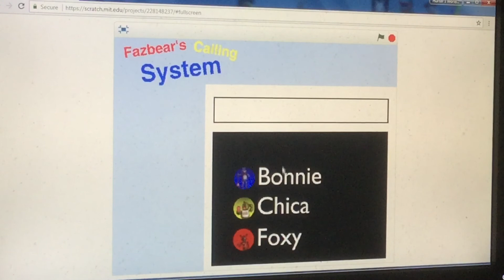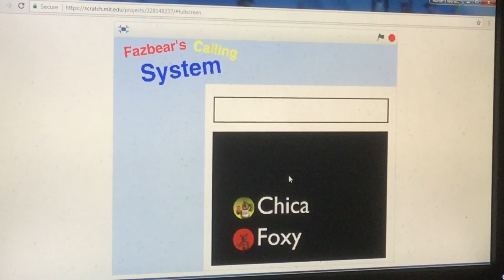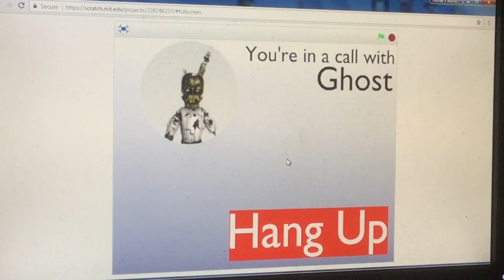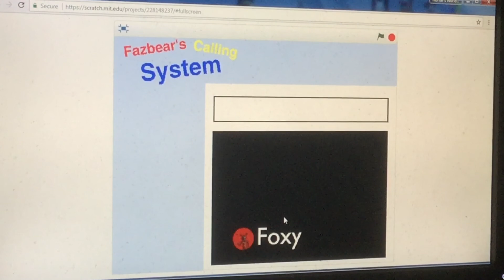Four Calls At Freddy’s/Fazbear’s Calling System || WHAT’S WRONG WITH MYSELF?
Welcome to Four Calls At Freddy’s, or known as Fazbear’s Calling System! It has some calls from the 1st FNAF game I played while back, and the scratch game was inspired from Google.Exe 2 by Record Guy 626 as well. Enjoy!